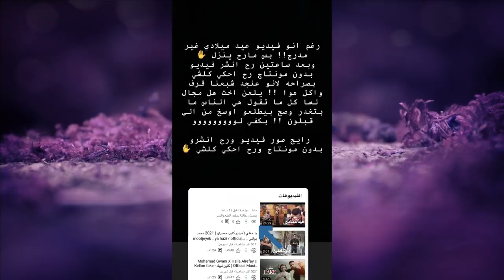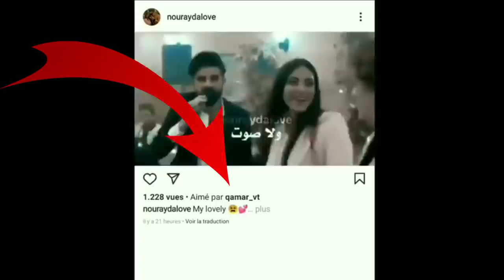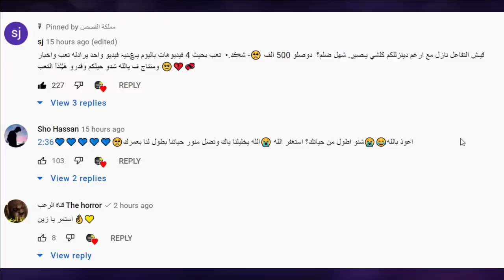رد جواني على نور مار بدلائل ودليل حب نور مار وعايدة ورد فعل قمر ويارا يارا طلعت تحب نور مار وغيرتها